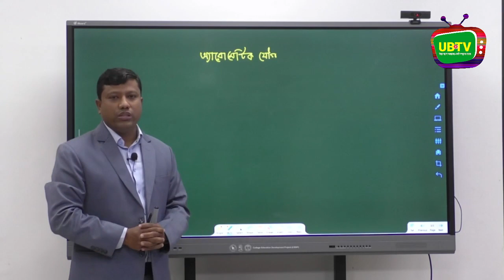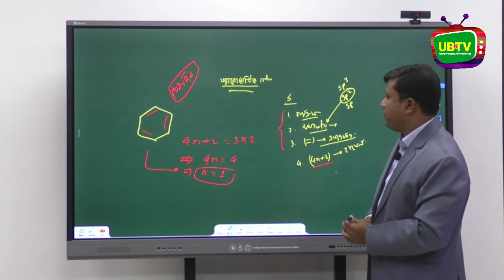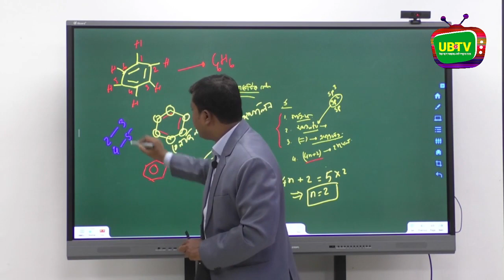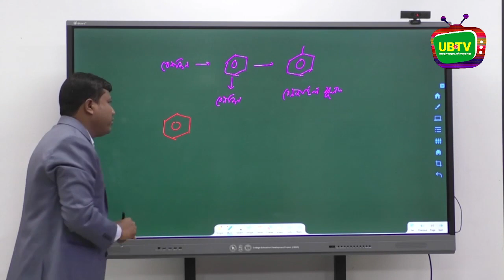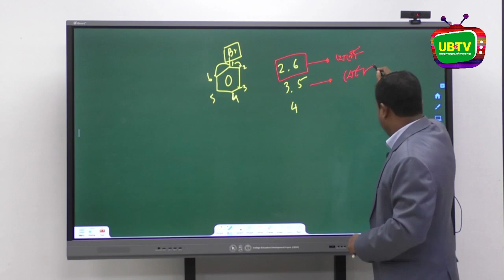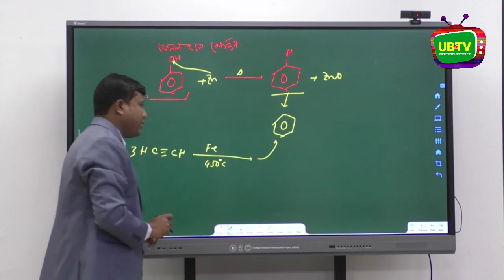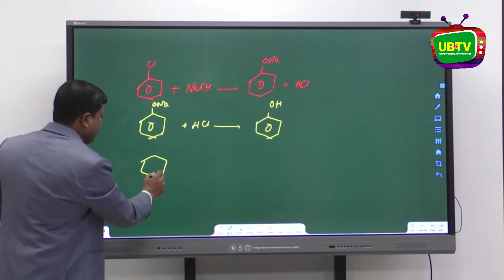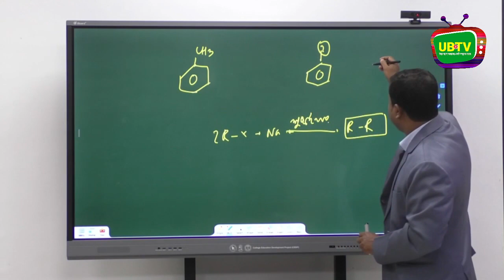রোমেটিক হাইড্রোকার্বন এবং এদের প্রস্তুতি | Part 01 | Dr. Hitlar Rahman | UB TV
অ্যারোমেটিক হাইড্রোকার্বন এবং এদের প্রস্তুতি | Part 01 | Dr. Hitlar Rahman | UBTV | Uttar Bangla College

Video Editor: Md Robiul Islam | মো. রবিউল ইসলাম
Cinematography: M. J. Sarker | এম জে সরকার
Producer: Md. Raihanul Islam | মো. রায়হানুল ইসলাম
Director: Abdur Rouf Sarkar (Principal at Uttar Bangla College)

Uttar Bangla College was established in July 1994, with the sole objective of helping the educational advancement of students in general and the poor and female students in particular, who mainly come from this poverty-stricken part of northern Bangladesh. UB TV (Online Broadcasting Medium) was launched to broadcast all activities of Uttar Bengal College. which include the production of Uttar Bangla College Notice News, Educational debate competition, drama & drama serials, music videos, variety shows, magazine programs, musical programs, and documentaries, etc.

Thanks
Uttar Bangla TV
Address: Kakina, Kaliganj-5520, Lalmonirhat, Bangladesh.